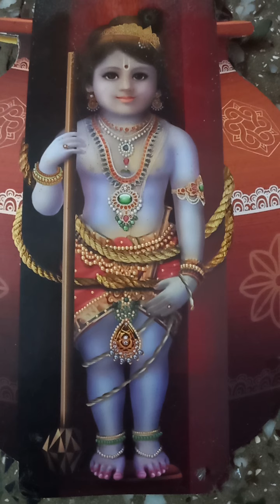336 ಯಾವ ತಪ್ಪಿಗೆ ಯಾವ ಶಿಕ್ಷೆ ? ಭಾಗ 1/Which punishment to Which mistake? part 1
ಹರೇ ಶ್ರಿನಿವಾಸ,

ತಪ್ಪು ಮಾದುವುದು ಮನುಷ್ಯರ ಸಹಜ ಗುಣ. ಸನಾತನ ಧರ್ಮದ ಪ್ರಕಾರ, ಯಾವ ತಪ್ಪಿಗೆ ಯಾವ ಶಿಕ್ಷೆ?
ಮುಂತಾದ ವಿಚಾರಗಳನ್ನು ವಿಡಿಯೋ ಮೂಲಕ ತಿಳಿಯೋಣವೆ.